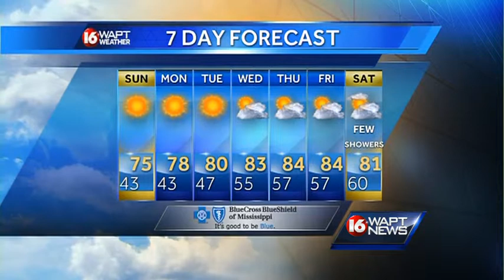Wake Up Weather